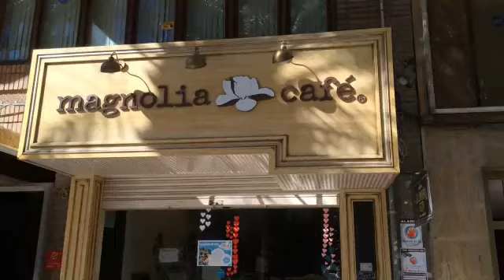Youtube compra Directr - Test Directr - Restaurant Check-In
Youtube compra Directr.

Test de la aplicación de vídeo Directr, a partir del Story Board  "Restaurant Check-In". En MAGNOLIA CAFÉ - Alicante